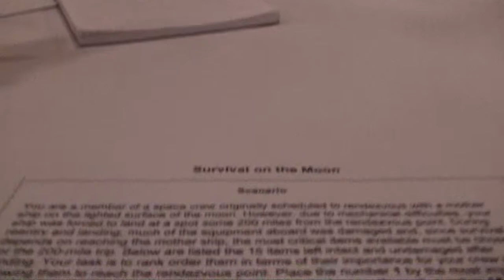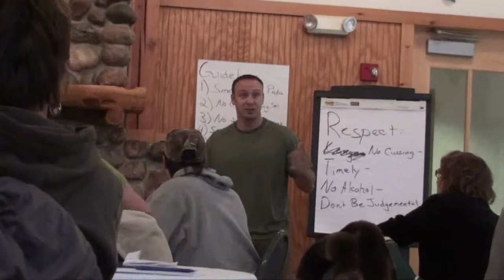Judson Laipply - EOD Leadership Retreat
This was from WITC's Fall '09 Leadership retreat in Trego, WI.  It was a two day event that was alot of fun.